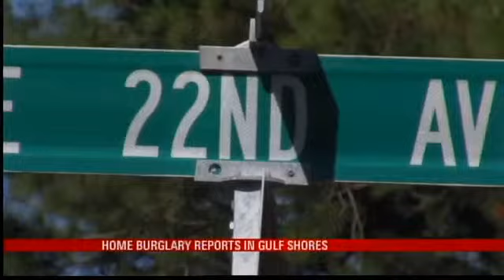Doors Kicked In; Christmas Gifts, Guns Taken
GULF SHORES, Ala. (WPMI) Police are hoping to get the word out about a series of home break-ins in Gulf Shores. Officers answered a series of calls in the E. 22nd Avenue area recently.A few of the victims were too frightened to talk on camera. For example, one woman said the thieves took every Christmas gift from under her tree. It was about 20 gifts, many of them very expensive items.And another home had valuable family heirlooms taken when they weren't home.Bethel and Claudia Warden moved to Gulf Shores from Texas to escape crime, but over the past few weeks crime has managed to find them again.The lady across the street had her storage building broken into. The lock was on the ground, said Bethel Warden.Then the Warden's noticed that someone had siphoned half a tank of gas from their car which was parked in their drivewayWhen I came out the next day they had obviously had gotten in here, popped this in my car, and the cap itself was hanging out, said Warden. And the reports of theft on E. 22nd Ave. continued on Monday, when two homes side-by-side were burglarized.This is the back door they kicked in and there are footprints out there but they kicked this in and knocked the frame off, said Ron Arnold. He's best friends with the owner of one of the homes that was burglarized. He stopped by on Tuesday at the owner's request, to check out the damage.In this room they opened all the drawers but didn't get the laptop. But they did take two pistols, said Arnold.Upstairs, $10,000 worth of jewerly is missing. And the folks living in the home next door are experiencing similar heartache.The neighbor's house, from what I understand, she said all they did was take Christmas presents that were wrapped, said Arnold.Now police are warning homeowners to keep an eye out for a dark gray Chevrolet that's either a Malibu or Impala with tinted windows. This is believed to be the suspects' vehicle. The vehicle has been reported occupied by three or four black males.It's scary, it's frightening, said Arnold.